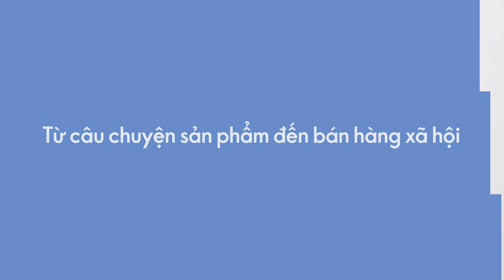Phạm Thị Minh Nhân - Từ Câu Chuyện Sản Phẩm Đến Bán Hàng Xã Hội Cùng Oriflame